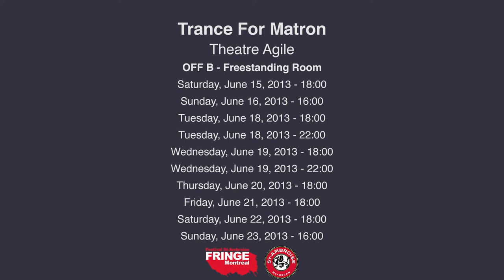Trance For Matron - Theatre Agile